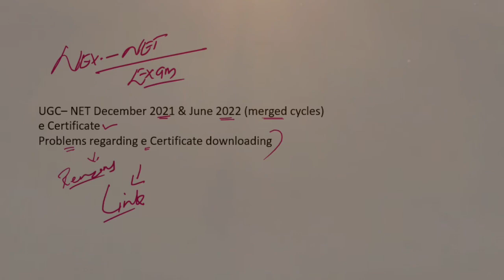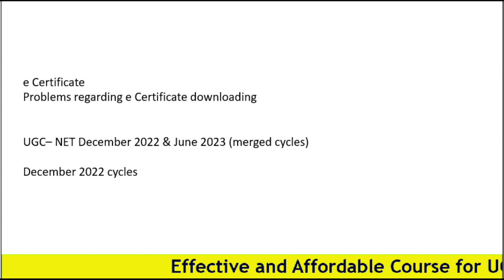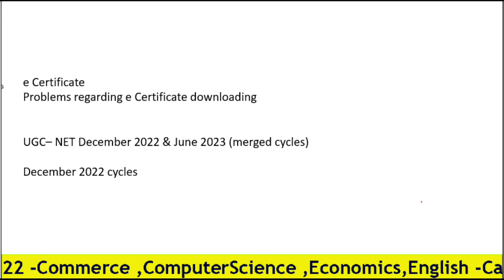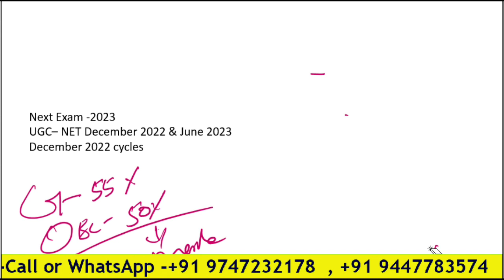UGC/NTA-NET ,Next-Exam -2023 | Application date | e Certificate | How to Continue Proper Preparation